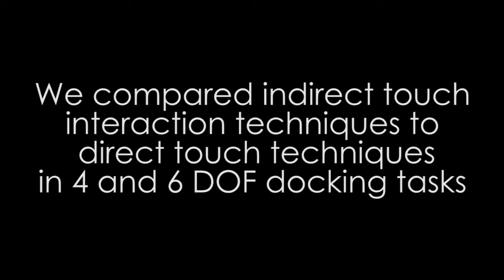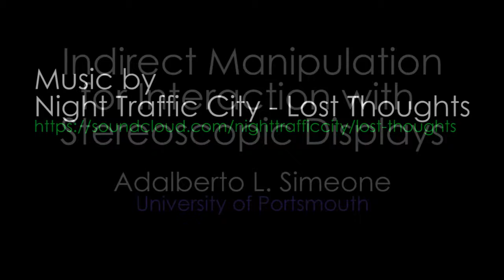Indirect Touch Manipulation for Interaction with Stereoscopic Displays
Accompanying video to the paper accepted at the IEEE Symposium on 3D User Interfaces (3DUI 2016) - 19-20 March, Greenville (SC), USA

Abstract
Research on 3D interaction has explored the application of multi-touch technologies to 3D stereoscopic displays. However, the ability to perceive 3D objects at different depths (in front or behind the screen surface) conflicts with the necessity of expressing inputs on the screen surface. Touching the screen increases the risk of causing the vergence-accommodation conflict which can lead to the loss of the stereoscopic effect or cause discomfort. In this work, we present two studies evaluating a novel approach based on the concept of indirect touch interaction via an external multi-touch device. We compare indirect touch techniques to two state-of-the-art 3D interaction techniques: DS3 and the Triangle Cursor. The first study offers a quantitative and qualitative study of direct and indirect interaction on a 4 DOF docking task. The second presents a follow-up experiment focusing on a 6 DOF docking task. Results show that indirect touch interaction techniques provide a more comfortable viewing experience than both techniques. It also shows that there are no drawbacks when switching to indirect touch, as their performances in terms of net manipulation times are comparable.